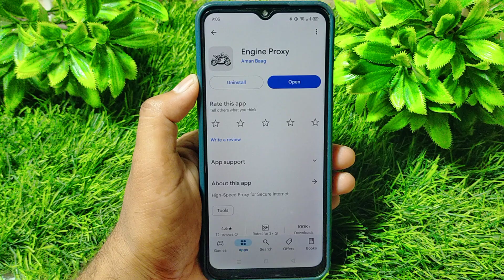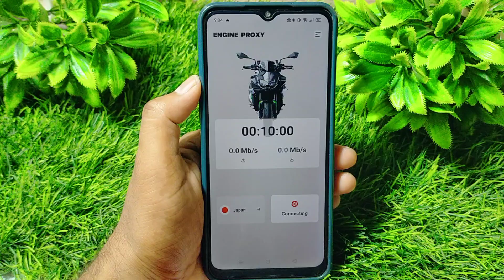engine proxy app kaise use kare || how to use engine proxy app